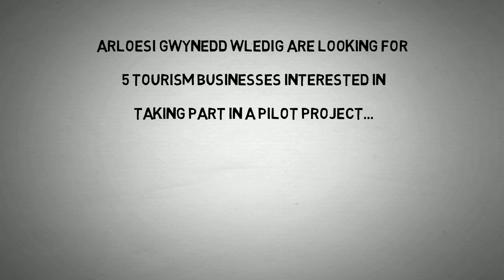Electric Car Charging Points Gwynedd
Cafodd y fideo yma ei greu fel rhan o brosiect peilot Arloesi Gwynedd Wledig, gan edrych ar 'Pwyntiau Ceir Trydan'
Am fwy o wybodaeth a'r diweddaraf ar gyfer Arloesi Gwynedd:
Cyllidir Arloesi Gwynedd Wledig drwy Cymunedau Gwledig Llywodraeth Cymru - Rhaglen Datblygu Gwledig Cymru 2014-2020. a ariennir gan Lywodraeth Cymru a'r Gronfa Amaethyddol Ewrop ar gyfer Datblygu Gwledig. Cyllidir yn rannol hefyd gan yr Awdurdod Dadgomisiynu Niwclear (NDA) a Chyngor Gwynedd.

This video was created as part of Arloesi Gwynedd Wledig's pilot project looking at Electric Car Charging Points within the Meirionydd area.
Arloesi Gwynedd Wledig is financed through the Welsh Government Rural Communities - Rural Development Programme 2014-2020, which is funded by the European Agricultural Fund for Rural Development and the Welsh Government. It is also part financed by the Nuclear Decommissioning Authority, and Gwynedd Council.